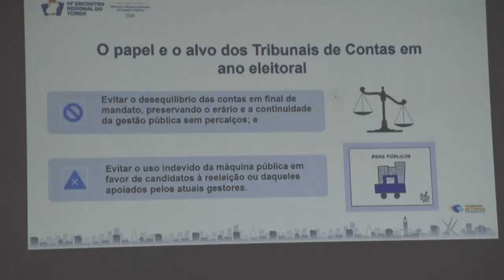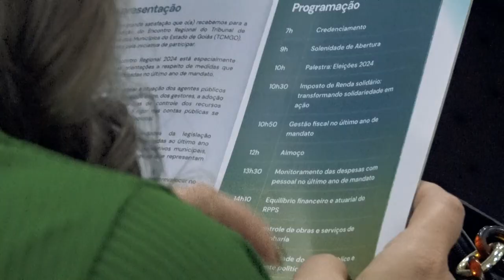Encontro Regional em Formosa (18/04/24)